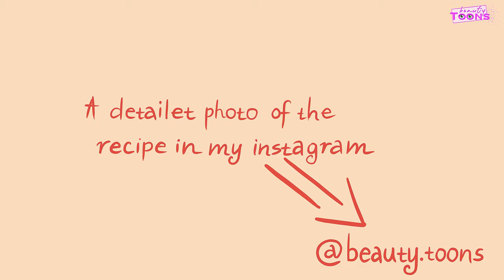Beauty recipe - How to make natural deodorant / Beauty animation / stop motion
Beauty animation: a very simple recipe for natural home-made deodorant! Just 5 ingredients and a magic sweat remedy at your fingertips! Just mix these ingredients, put them in a convenient jar and use them daily! You can see a detailed photo of the recipe on my instagram.